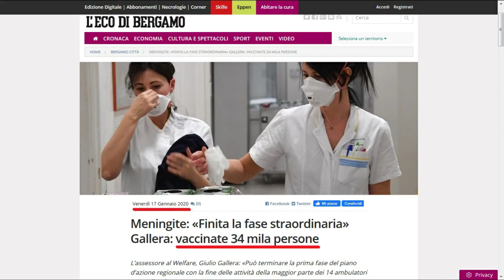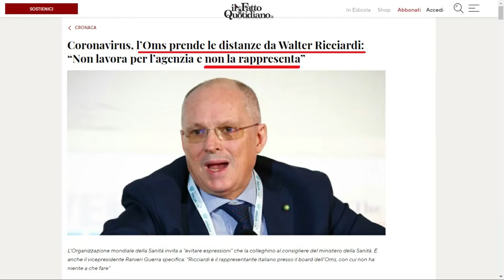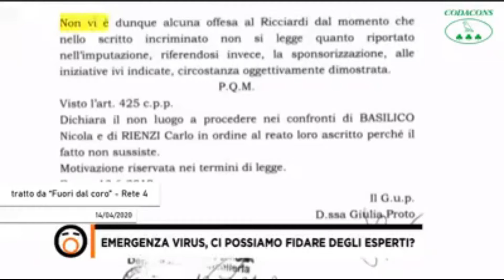Quando ricciardi Fu Rinchiuso In Manicomio